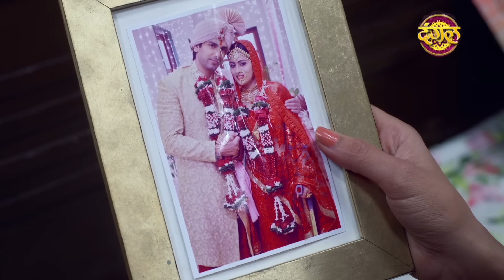Pyar Ki Luka Chuppi || प्यार की लुकाछुपी Full Episode 79 HD || New TV Show || Dangal TV Channel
Pyar Ki Luka Chuppi || प्यार की लुकाछुपी Full Episode 79 HD || New TV Show
प्यारकीलुकाछुपी सोम-शुक्र रात 9.30 बजे दंगल_टीवी पर
रश्मि शर्मा , अपर्णा दिक्षीत , राहुल शर्मा
Watch PyaarKiLukaChuppi, from Mon-Fri at 9.30pm
On Dangal_Tv channel

Pyar ki Lukka Chuppi Ep - 79
Srishti was waiting for Sarthak at the outside of his office. Myra was going through in front of her and she interferes in their personal life, Which Shrishti didn't like. Srishti tries to convince Sarthak, but he serious anger with her due to Myra talks about her. Srishti broke down and decide to separate from him. Will Srishti unbowed on her decision.

प्यार की लुकाछुपी || एपिसोड 79
सृष्टि,सार्थक का ऑफिस के बाहर इंतज़ार करती है। तभी मायरा वहाँ आ जाती है। और सृष्टि और सार्थक के रिश्ते की बात करती है। जो सृष्टि को पसंद नही आती है। सृष्टि सार्थक को समझाने की कोशिश करती है। लेकिन सार्थक उस पर बेहद नाराज़ होता है। आखिर में टूट कर सृष्टि,सार्थक से अलग होने का फैसला करती है।